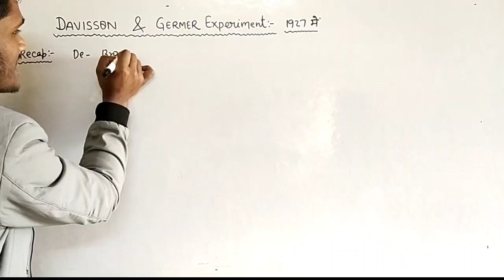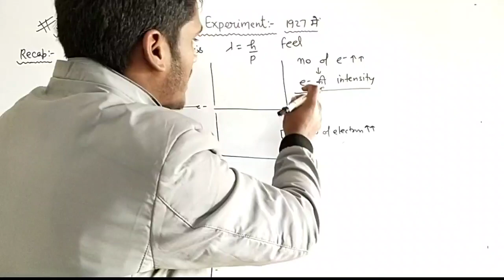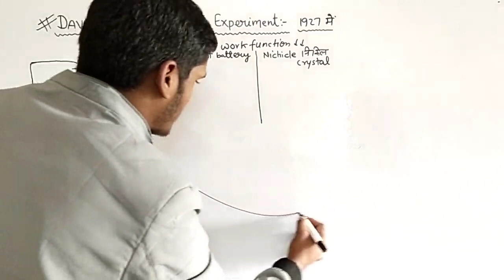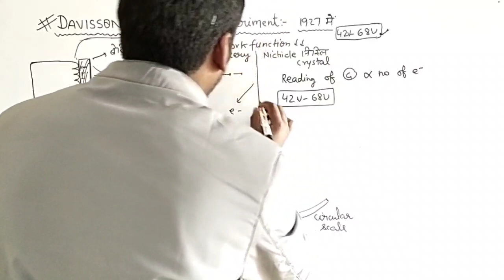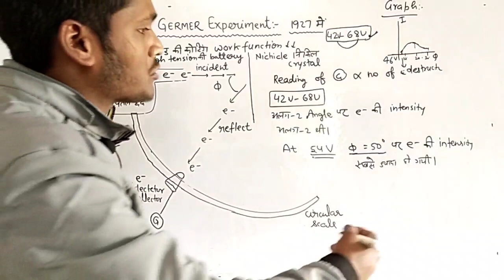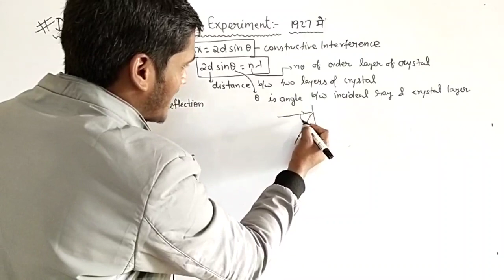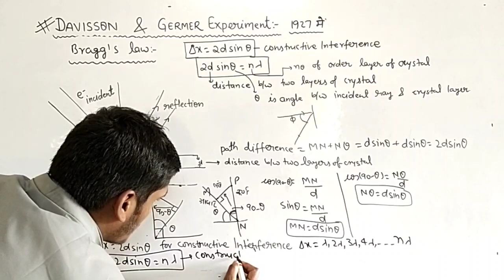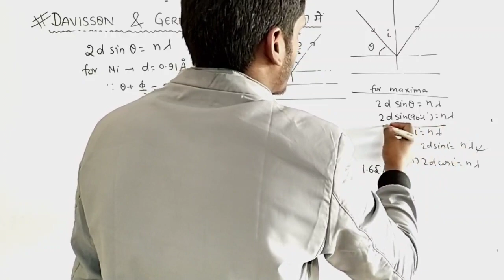12 physics L 06 | dual nature of radiation and matter | Davisson and Germer experiment